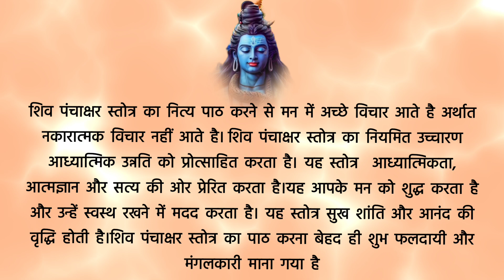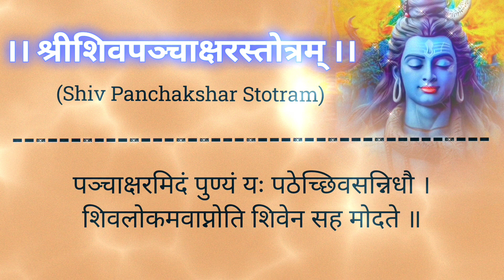शिव पंचाक्षर स्तोत्रम। Shiv Panchakshar Stotram। Shiva। Remove negative energy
॥ श्रीशिवपञ्चाक्षरस्तोत्रम् ॥

नागेन्द्रहाराय त्रिलोचनाय,
भस्माङ्गरागाय महेश्वराय ।
नित्याय शुद्धाय दिगम्बराय,
तस्मै न काराय नमः शिवाय ॥१॥
मन्दाकिनी सलिलचन्दन चर्चिताय,
नन्दीश्वर प्रमथनाथ महेश्वराय ।
मन्दारपुष्प बहुपुष्प सुपूजिताय,
तस्मै म काराय नमः शिवाय ॥२॥

शिवाय गौरीवदनाब्जवृन्द,
सूर्याय दक्षाध्वरनाशकाय ।
श्रीनीलकण्ठाय वृषध्वजाय,
तस्मै शि काराय नमः शिवाय ॥३॥

वसिष्ठकुम्भोद्भवगौतमार्य,
मुनीन्द्रदेवार्चितशेखराय।
चन्द्रार्क वैश्वानरलोचनाय,
तस्मै व काराय नमः शिवाय ॥४॥

यक्षस्वरूपाय जटाधराय,
पिनाकहस्ताय सनातनाय ।
दिव्याय देवाय दिगम्बराय,
तस्मै य काराय नमः शिवाय ॥५॥

पञ्चाक्षरमिदं पुण्यं यः पठेच्छिवसन्निधौ ।
शिवलोकमवाप्नोति शिवेन सह मोदते ॥

Your Quries
Shiv panchakshar stotra
shiv panchakshar stotram
shiv panchakshar stotram with lyric
 shiva panchakshara stotram
shiv mantra, lord shiva
shiv panchakshar mantra
shiv panchakshar stotram with meaning shiva, panchakshara stotram
nagendra haraya trilochanaya panchakshar stotra
shiv bhajan, shiv stotram
shiva stotram, shiva mantra
shiv panchakshar strot
shiv panchakshar stottram
shiva songs
om namah shivay
shiv chalisa, om namah shivaya
mantra, shiv stotra
shiv panchaakshar anuradha
shiv stuti, shiv tandav stotram
shivratri songs
stotram, morning bhajan
mahadev songs
 spritual synergy
spiritual synergy
sacred mantra
shiv mahima
shiv shlok
mahimn stotra
bhakti song
bholenath
stuti
shivoham
bhole
shlok
pooja
jai
slokas
mahashivaratri
bhajan songs
 shiv
shiv mala ramesh oza
 lord shiva songs
bhajans
om namah shivaya channel
 panchakshara
 नागेंद्र हाराय
devotional songs
mahadev
nagendraharaya,
ॐ नमः शिवाय channel
 shiv tandav stotra by ravana panchakshar stotra fast
shiv mantra fast
shiva panchakshar superfast
shiv panchakshar mantra fast
mantras
shiv katha
morari bapu,
panchakshara stotra
divine music
shiva panchakshara
shiv songs
shiva bhajan
shiv puja
shiv vandana
 nagendraharaya trilochanaya,
shiv parvati
bhagwan shankar